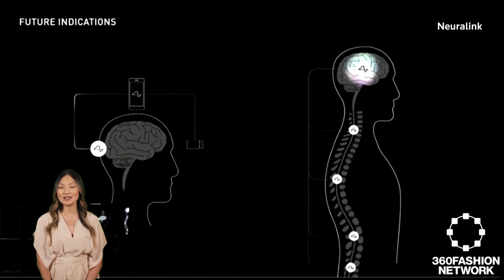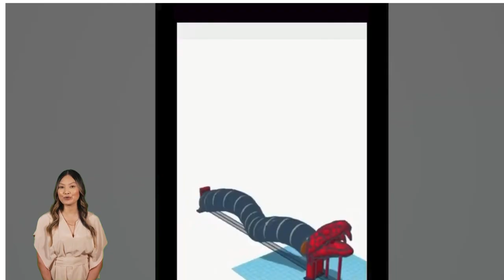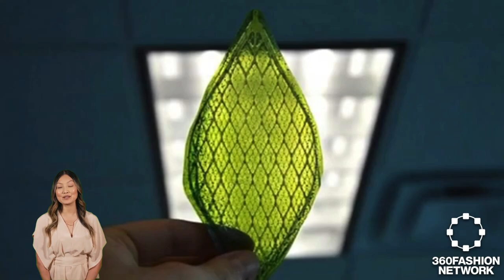From Runway Revolutionaries to Space-Breathing Leaves: The Synergy of Style, Silicon, Sustainability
Embark on an enthralling journey through the intersection of groundbreaking A.I. developments in fashion, Elon Musk's vision for cognitive enhancement, the vibrant streets of Tokyo's cyber fashion district, the innovative creation of an A.I.-enhanced dress, and the pioneering work behind an oxygen-producing leaf for space travel. This episode navigates the fascinating nexus where fashion meets function and fantasy, exploring how these revolutionary strides are stitching together a new tapestry for the future. Please tune in to uncover how technology is weaving its threads into the fabric of our lives, reimagining our world, and potentially, our universe.

◾AI fashion
◾ & more!

Be informed and be prepared to impress at your next conference or meet-up.